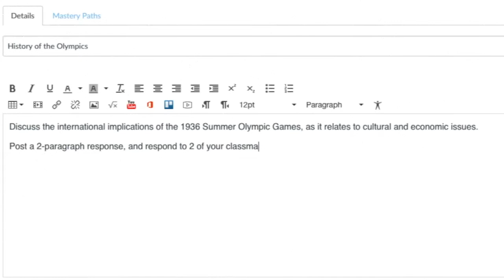CU Online Winter Web Camp 2018 : Video 1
Join CU Online January 9-12, 2018